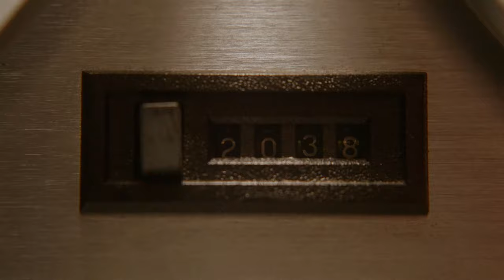MAGNETIZE (Official Music Video) - Open Reel Ensemble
MAGNETIZE = 磁化 !!!

The insane music video by British filmmaker Thomas Beswick is now available!
NEW EP "MAGNETIZE" (MUSIC TRACKS + DIGITAL BOOK) by Open Reel Ensemble, a band that continues to run with their creative performances playing only reel-to-reel tape recorders, is now available!
ー
イギリス出身の映像監督 Thomas Beswick による発狂のMusic Videoが公開！
オープンリールだけで演奏する独創的なパフォーマンスで独走を続けているOpen Reel Ensembleによる音源 + 電子書籍の最新EP『MAGNETIZE  (邦題: 磁化)』リリース！

⚠️ All of this music is performed in reel-to-reel instruments sound. It is neither cyberpunk nor steampunk, but Magnetikpunk.
⚠️ 全てオープンリールの音で演奏された音楽です。サイバーパンクでもスチームパンクでもなく、マグネティックパンクです。

Produced by WILD TAME CO., LTD.
Directed & Edited by Thomas Beswick
Director of Photography Flávio Gusmão
Camera by Sam King
Gaffer Vince Paul
Camera Assistants Mario Nathanael Elfadi & Mijonju
Dolly Grip by William Greenawalt
Lighting Assistant Kimihiro Kato
Costume & Styling by MOMENTS
Production Assistants Mira Winblad & Annamae Lee
Production Manager Saaya Iijima
Color by Michelle Madden
Special Thanks to Satoko Tame, Yoji Takaishi, Adrian Grey, James Latimer & Youki Beswick

Dir. Thomas Beswick